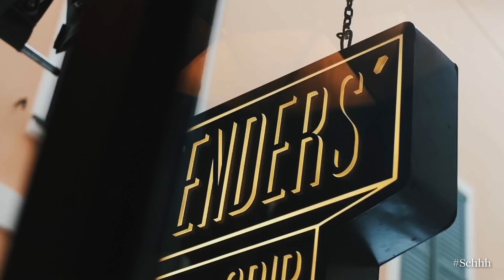Elif Tanverdi, Asmalımescit’teki yeni favorisi Moretenders’ı sizin için keşfetti.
Schweppes Bitter Lemon ile hazırlanan Chili Appointment mocktail’i kumkuat ve meksika biberiyle Moretenders’ta yeniden yorumlandı.